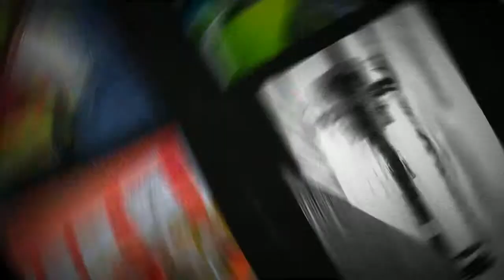2012 Swamp Donkey AR Totally Random